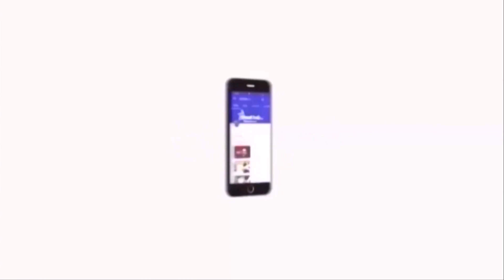அம்பேத்கர் சிலை உடைப்பை கண்டித்து புதுச்சேரியில் விடுதலை சிறுத்தைகள் சாலை மறியல் | VCK